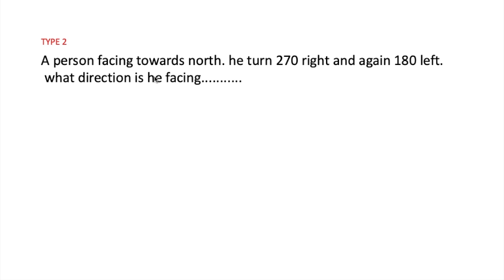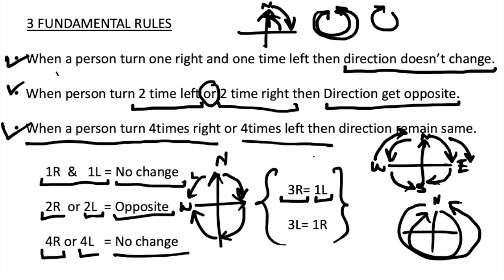Direction test in Assamese Reasoning || assam tet || apsc || SSC || full video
In this video direction test reasoning chapter is covered from basic to advance. Direction test questions are 100% common in every competitive exam. So this video will definitely help all the aspirant of government jobs